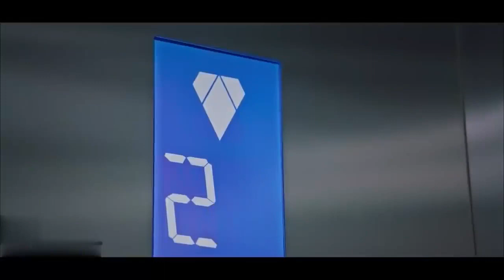The prince ate the food in my mouth💕Korean Mix Hindi Songs💗Chinese Mix Hindi Song💓